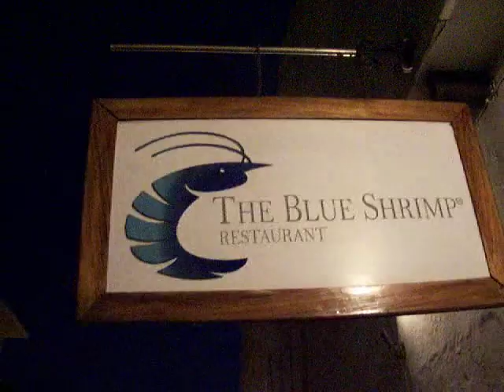Blue Shrimp Dining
The Blue Shrimp restaurant is Puerto Vallarta Fine Dining at its best, and all of our spring break guests get to eat here on our included Free ta Eat! Diner Program.  The Blue Shrimp is located on a hill overlooking the city & Malecon below.